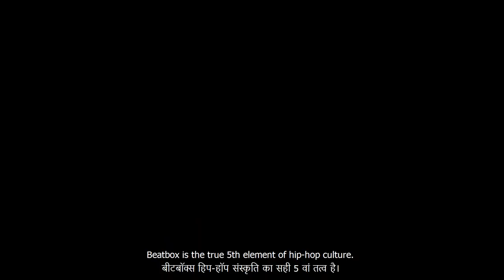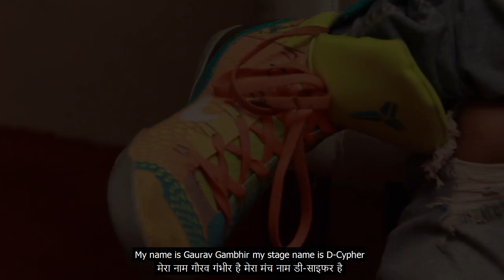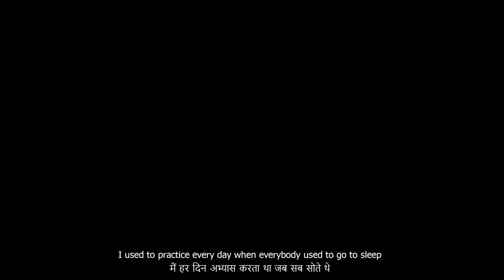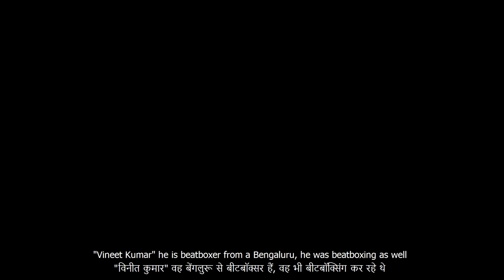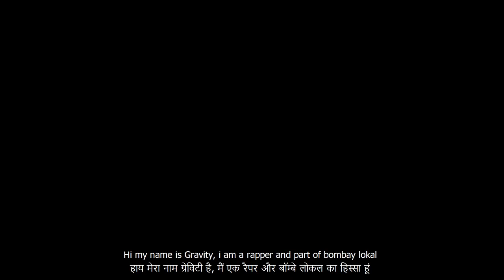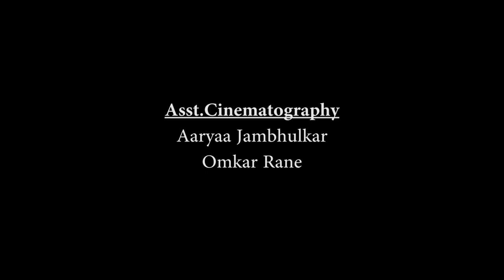Gaurav Gambhir A.K.A D-Cypher | Beatboxer Interview | Gullyboy Movie | English & Hindi Subtitle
This is a documentary on Indian Beatbox from the perspective of India's rising star GAURAV GAMBHIR Aka D CYPHER.  where he talks about his inspiration, Gully Boy, and Family and Friends.

Name: Gaurav Gambhir
Age: 26
Crew: Bombay Lokal
Role: Provided beats for ‘Asli Hip Hop’, appears in cypher and battle scenes in Gully Boy movie.

GAURAV GAMBHIR is a Beatboxer and has been beat-boxing since the age of 19, and has performed at events across the country. He has also judged beat-boxing events, and featured in a documentary about his crew.
He has come a long way ever since then to qualify to be amongst top 16 at the recent "Indian Beat-box championship". His style of beat boxing ranges from : Hip hop/dubstep/dnb to jungle/minimal house/garage and experimental.

He became Vice Tag team Champions at the Indian Beatbox Championship 2018.

“There have been movies on dance like ABCD but nothing on rap or beatboxing till now. For the makers of Gully Boy to use beatboxing in the teaser is great for the Indian beatboxing community and I hope that beatboxers will get more work after of this. Beatboxers generally do sounds that you won’t find in a digital audio workstation. And every beatboxer has their own style so it’s more authentic and organic too. People will slowly recognize that there are really good artists they can work with. Beatboxing is very special to me.It's only because of beatboxing that I've been able to travel to different parts of India."
-by Gaurav Gambhir

He wishes to create more original music in the near future and wants to travel the world because of his music.

Following are the Cast & Crew :

Concept by            : PRASHANT PAWAR
Written , Directed
& Edited  by

Assit.Director         : MANISH MARASKOLE

Cinematographer  : PRASHANT PAWAR

Asst.cinematography : AARYAA JAMBHULKAR
                                         OMKAR RANE

Guest                        : Gaurav Gambhir